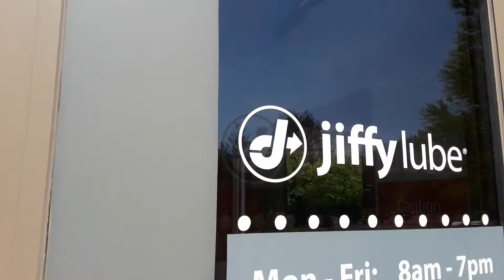Road Tripping Gypsy Dream Girls support Jiffy Lube OLD SNOQUALMI, WA.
My daughter and I prepare for a quick and unexpected trip to California to visit her brother Jake (aka jakeyairplane). The awesome experts at Jiffy Lube assist us at the beginning of a new adventure! Xoxo